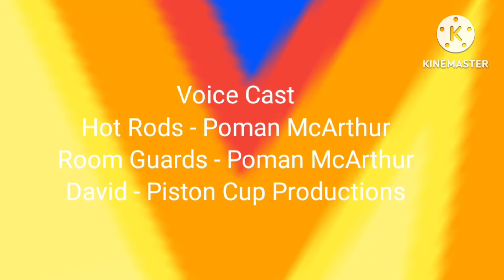Hot Rods Season 4 Episode 13 Crashed Duel